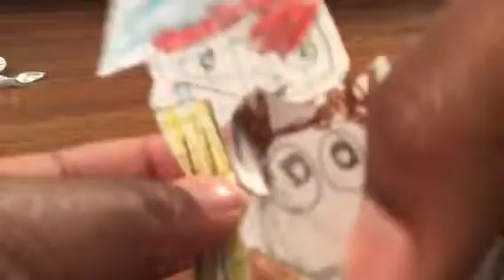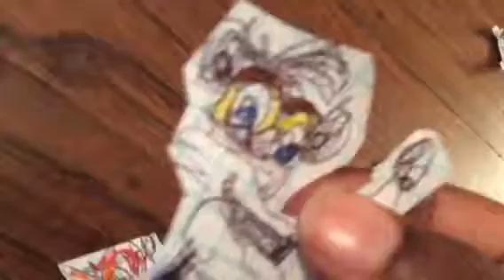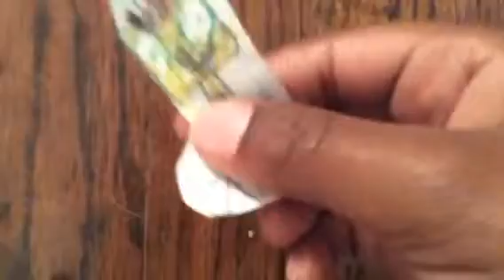Steve and friends like everyone in 2016